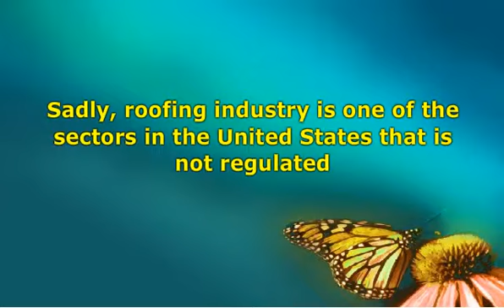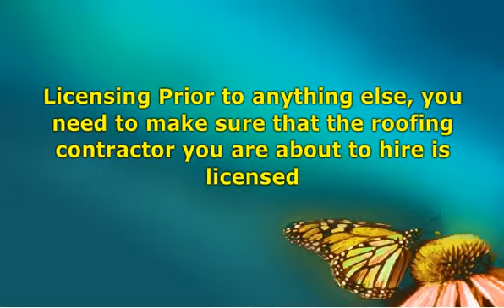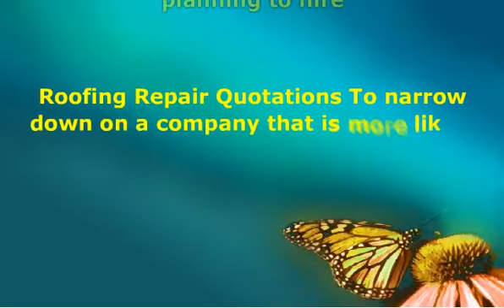What To Do Before Hiring Commercial Roofing Repair Company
If you want to know more about roof shingles visit this